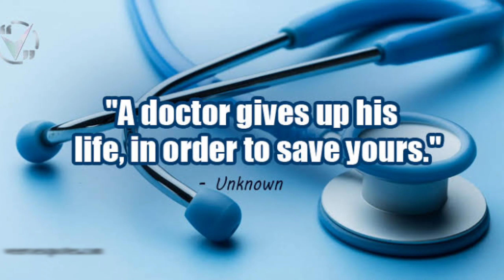Motivational quotes for medical students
Motivational Quotes for Doctors
Inspirational Qoutea For Doctors
Medical Qoutes
Medical Motivation
The most motivational Quotes for a successful career.

 doctor status

🥀doctor whatsapp status 💘

😘 doctor song 😘